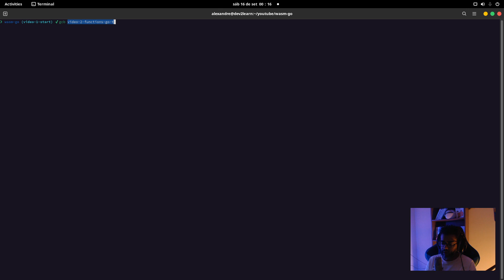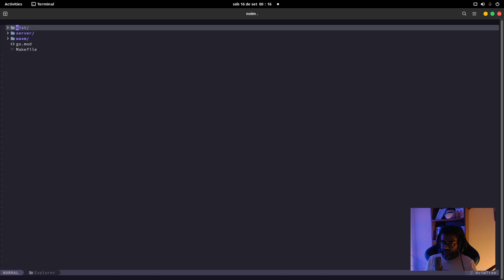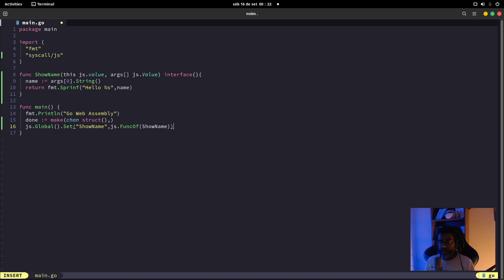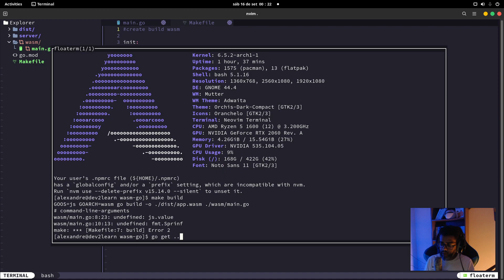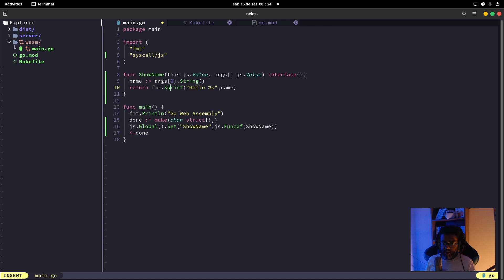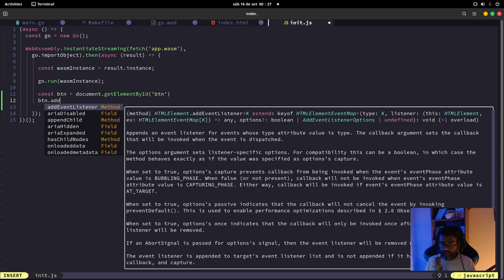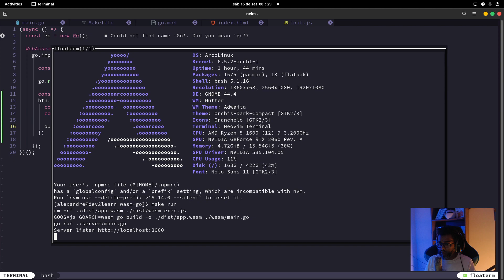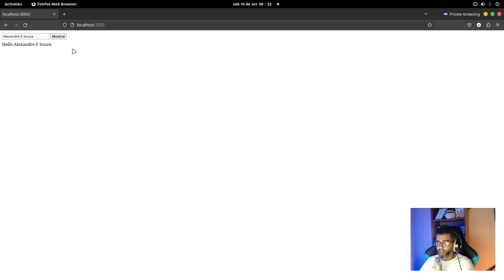WebAssembly - Golang - Usando Funções do Go no Javascript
Nesse video vamos entender como podemos usar funções  Go dentro do JS